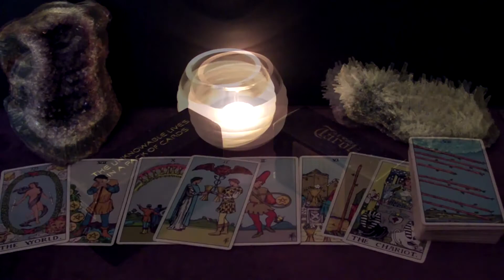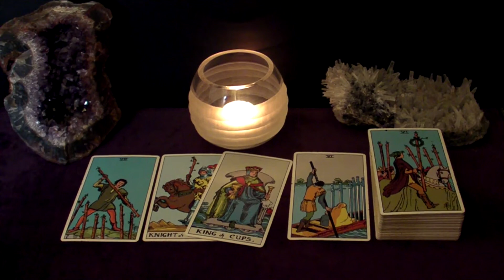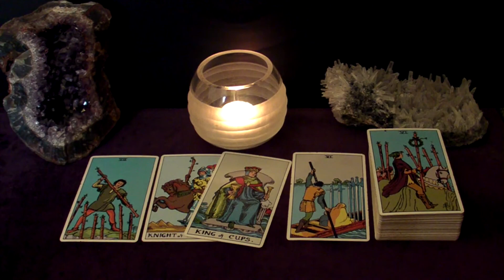LIBRA - They Can't Wait To Finally Be With You | October 2020 "Loves Me Loves Me Not" Tarot Reading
Hi LIBRA! This is your October LOVES ME LOVES ME NOT Tarot Reading

Spreads in this reading:
1. The "Their Feelings Towards Me" spread: What does the person the viewer is thinking about feel towards the viewer?
2a. The "Potential" spread: does this connection have a future?
2b. The "Next Suiter" spread: Who's coming towards you in the near future?